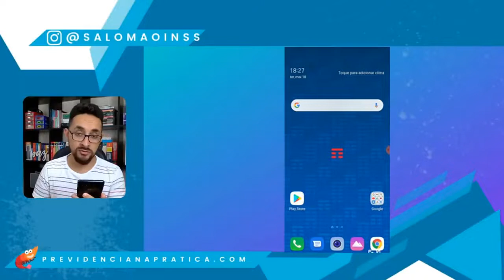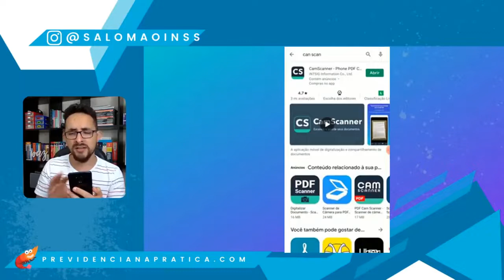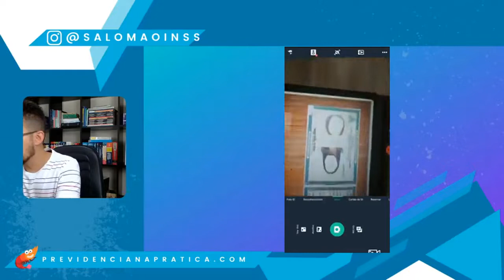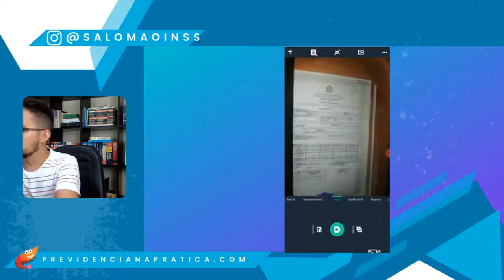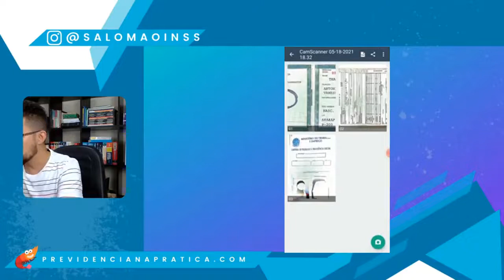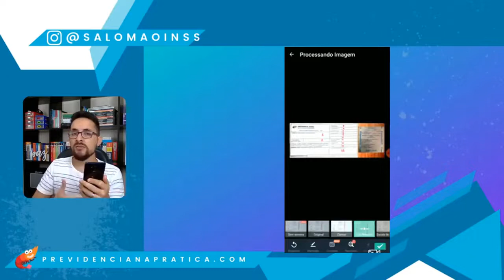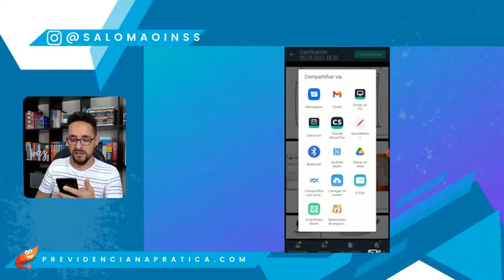Como digitalizar documento para enviar para o INSS usando o celular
Aprenda como usar o celular para digitalizar documentos para o INSS.
Se vc atende clientes a distância esse passo a passo é pra eles.
É simples mas muito útil. Esse vídeo montei para enviar aos meus clientes que não sabem como digitalizar corretamente os documentos para o INSS e não tem quem possa ajudar nessa foto tarefa.
Espero que te ajude aí tb. Então salva o post e se algum alguém precisar saber como digitalizar docs para o INSS basta compartilhar com eles.
Ps. Um documento bem digitalizado ajuda muito os servidores analisarem os benefícios em menos tempo.

+de 3000 alunos ativos ⬇️

🚀Criador da Comunidade Previdência Na Prática e do GPS Método PAC - Programa de Aceleração de Concessões, para concessões sem exigências no INSS!

🚀Criador do Projeto INSS para futuros servidores.

🏆Foi Técnico do Seguro Social do INSS [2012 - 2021], aprovado em 39 dias, começando do ZERO,  [Ocupou os cargos de Gerente Substituto e Chefe de Benefícios no INSS].